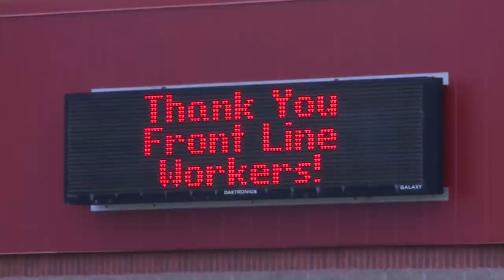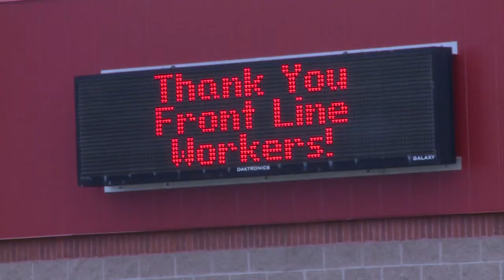TELILE 24/7 Episode #59 (October 11, 2021)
This week's edition of TELILE 24/7 features an update on how Phase 5 of Nova Scotia's reopening strategy is playing out in Port Hawkesbury, as well as three recent issues from the Richmond Municipal Council table and a recap of a recent memorial service for volunteer firefighters around the Strait Area.